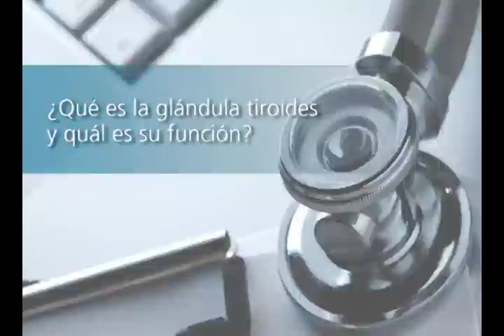Cirugía del Tiroides, tipos de operación y complicaciones - Dr. Antonio Martin Duce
La operación de la tiroides puede ser total o parcial según la patología. En caso de cáncer del tiroides se quitarán, además, ganglios linfáticos. Las complicaciones principales son infección, hemorragia, lesión de los nervios y de las glándulas paratiroideas.

El Dr Antonio Martín Duce es experto en la cirugía de la glándula tiroides, bocio y hernia lingual, entre otros.